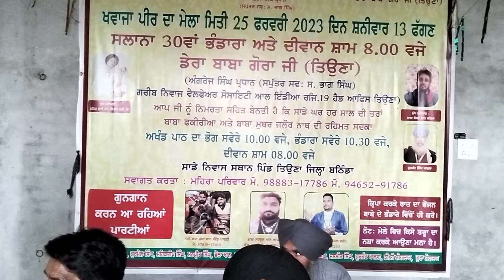ਗੜੇ ਮੀਂਹ ਬਠਿੰਡਾ